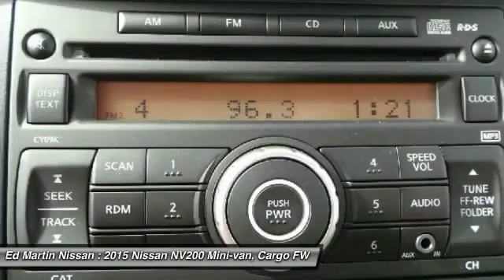2015 Nissan NV200 1NV1015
2015 NISSAN NV200 Indianapolis, IN
Stock# 1NV1015